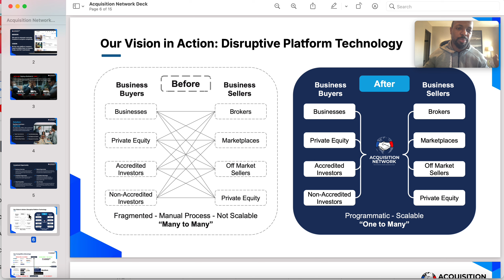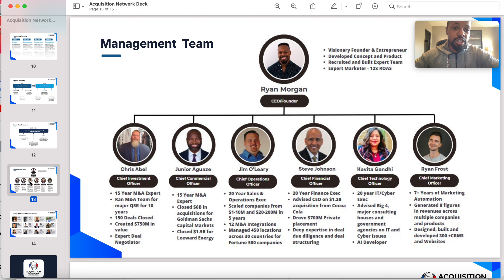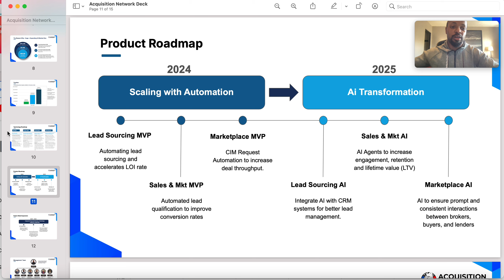Schedule a Call with Acquisition Network